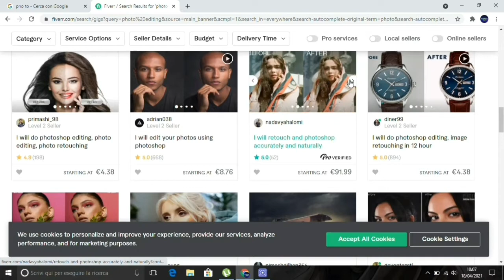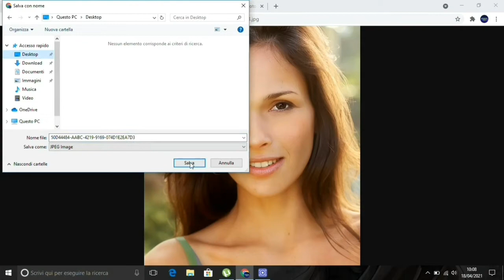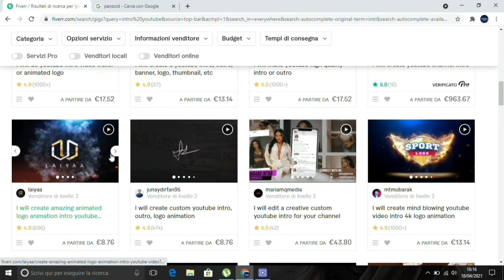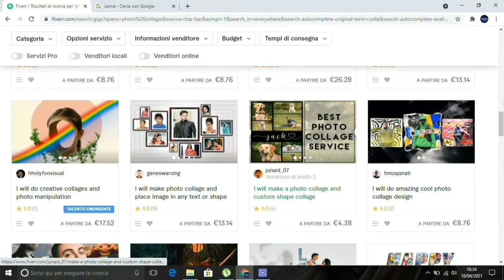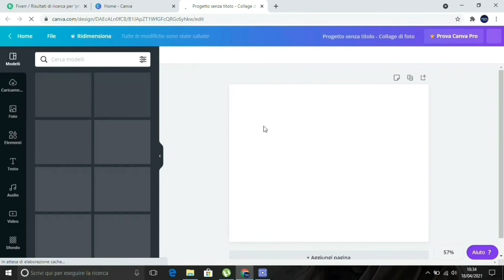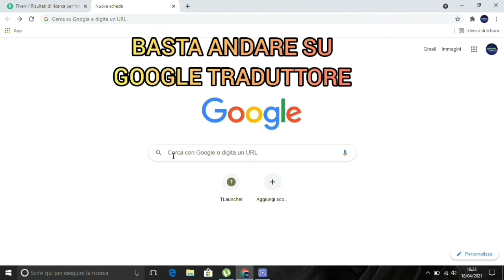4 Modi per fare SOLDI ONLINE CON FIVERR | TRUCCHI VELOCI senza NESSUNA COMPETENZA 🤑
4 TRUCCHI VELOCI ONLINE PER FARE SOLDI CKN FIVERR NEL 2021.